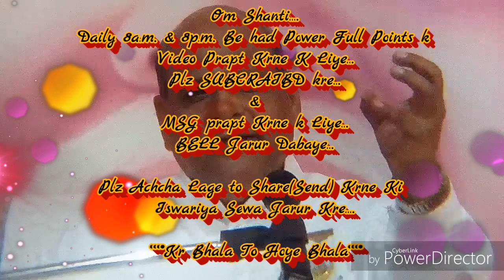दुनिया में दुःख,धोके और ठगी से बचने की बेहद सहजविधि और अभ्यास... माननीयB.K.राजू भाईजी, मुरली विभाग